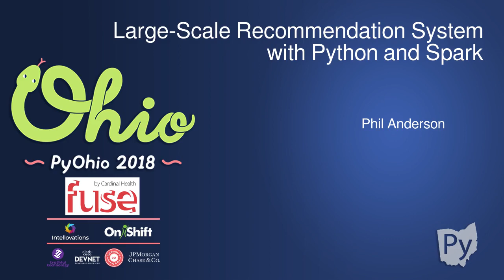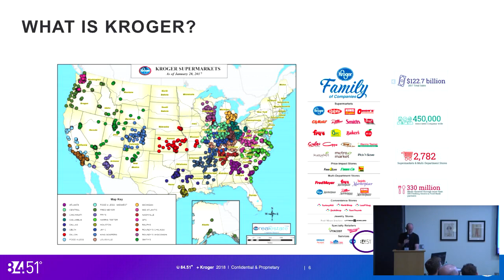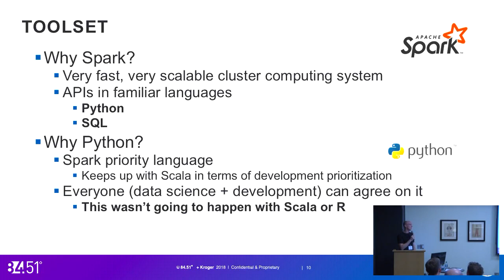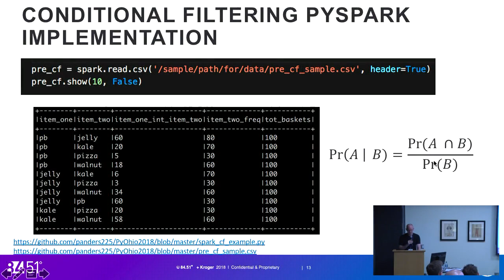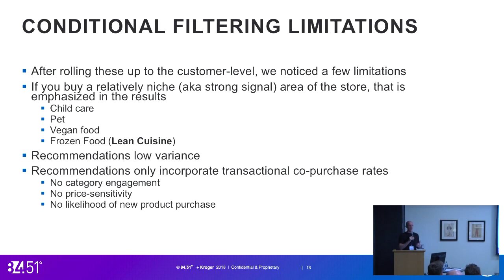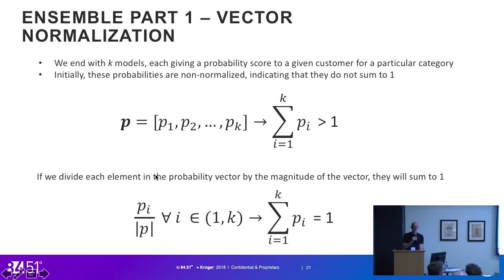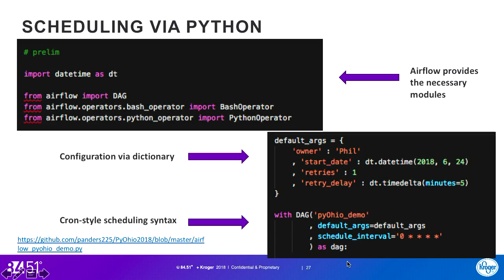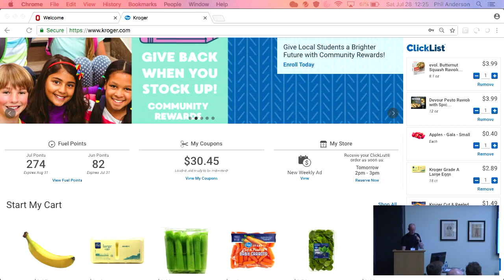Large-Scale Recommendation System with Python and Spark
Phil Anderson

# Abstract
We will briefly cover the Kroger Company and its digital properties, along with its current recommendation systems and need for a new one.  We will then move into a deep dive of the system we developed, covering the Python APIs for large-scale data processing tool Spark, and the underlying Hadoop Distributed File System (HDFS) - focusing on how we utilized each in our implementation.  We’ll also discuss process scheduling and coordination via Apache Airflow, along with its Python API and use of Python eggs.  Finally, we will show the recommendation system in action, and discuss plans for testing and improvement.

Talk will be organized as follows:

## Intro - Context Setting (5 min)

* What is Kroger?
   * What is 84.51?
      * What is Digital Personalization at 84.51?

* Landscape: Kroger’s digital properties
   * Typically use Retention-focused Recommendation Systems
      * These tend to work extremely well with grocery’s cyclic purchase cycles
   * Need for Acquisition-based Recommendation System

## Body - Technical Deep Dive (20 min)
### New Product Recommender - Ensemble Recommendation System

### Part 0:
* Hadoop & Spark, and their Python API

### Part 1: Collaborative Filtering
* Overview
   * Training (PySpark)
   * Implementation (PySpark)
      * Roadblocks

### Part 2: Regularized Regression
* Overview
   * Training
   * Implementation (PySpark)

### Part 3: Process Scheduling
   * Overview of Airflow
      * Directed Acyclic Graphs
      * Python directive script layout
      * Python Eggs

### Part 4: Live view of system on kroger.com

## Conclusion (5 min)
   * Next Steps - Testing